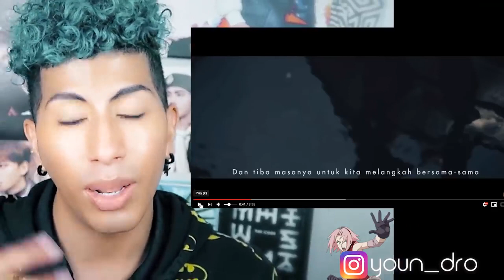Hael Husaini - Hari Ini _ WHAT HAPPEN ____ REACTION